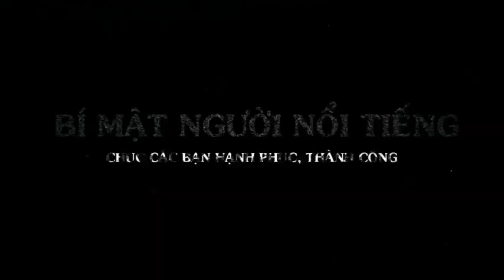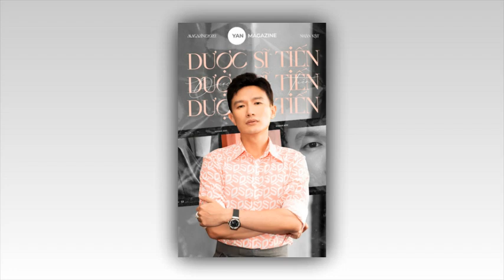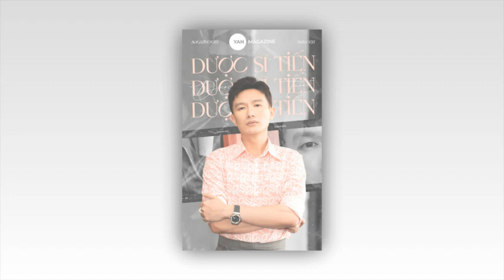Tiểu Sử Dược Sĩ Tiến: sự nghiệp của chàng dược sĩ đa tài, điển trai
Nội dung truyền tải trong video
🍀Title of Video: Tiểu Sử Dược Sĩ Tiến: sự nghiệp của chàng dược sĩ đa tài, điển trai
Video có tham khảo một số nội dung từ các trang nguồn sau:

The video references some content from the following source page:
✅ Một lần nữa xin chân thành cảm ơn quý vị khán giản ủng hộ video của chúng tôi! quý vị nhớ like, bình luận, chia sẻ và nhấn đăng ký cộng với nút chuông 🔔 🔔 🔔 để nhận được thông báo về các video sớm nhé ! 📺Hastag: tieusunguoinoitieng tintuc24h tinthegioi tintuc hithadrama tinnhanh tinmoinhat vtcnow vtc1 sao viet#tintucfbnc#tinquocter#tieudiemthegioi#
Kênh Bí mật người nổi tiếng" không sở hữu tất cả tư liệu được sử dụng trong các Video. Một lần nữa xin Trân trọng cảm ơn. Chúc các bạn dồi dào sức khỏe, hạnh phúc, làm ăn phát đạt và thành công